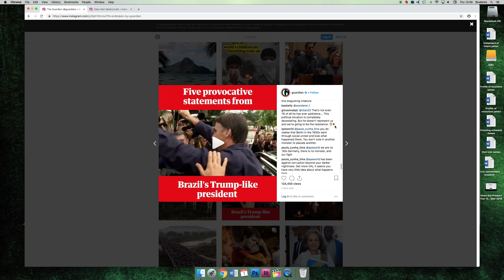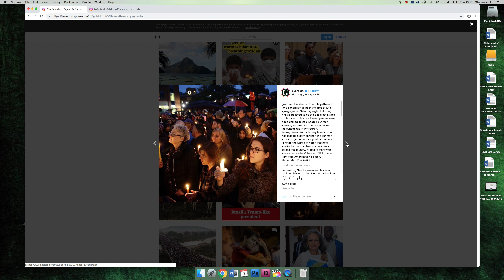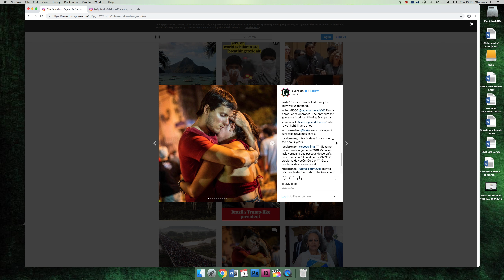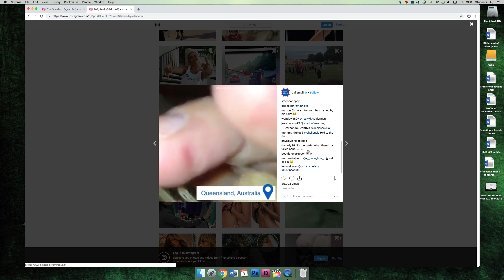News Set Products Year 12 2018 October 30 Instagram